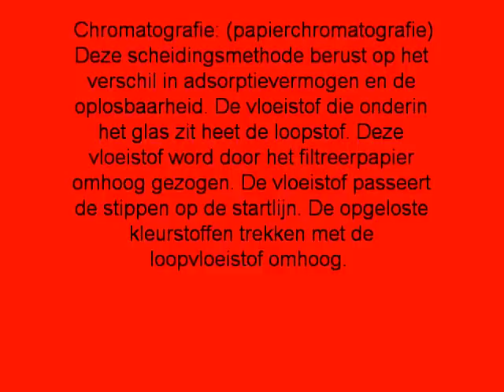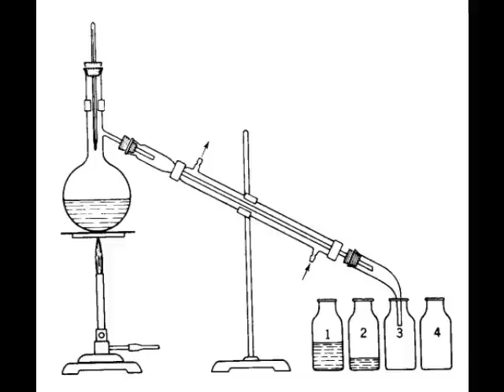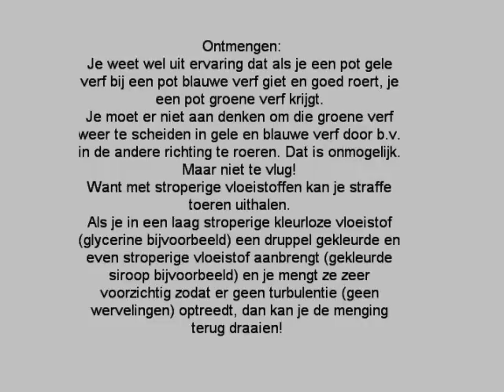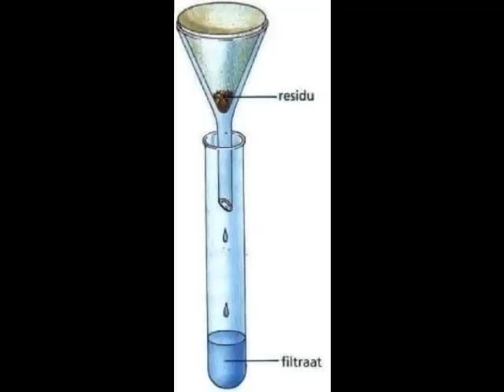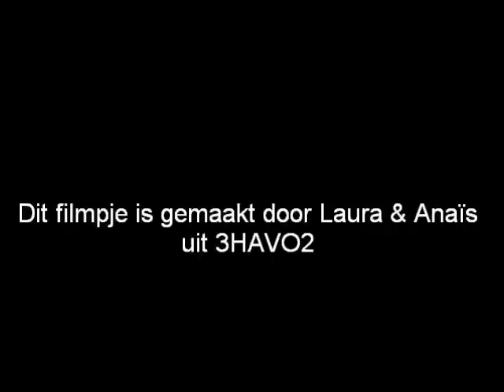scheidingsmethodes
scheidingsmethodes voor het scheikundeverslag.